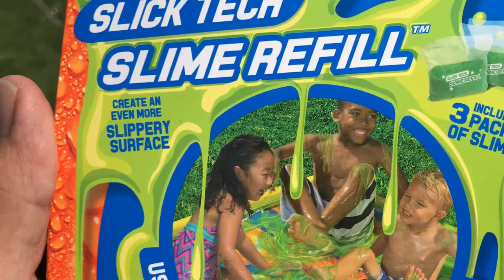Hello Summer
Salmon Supper, Parades and Ward Parties